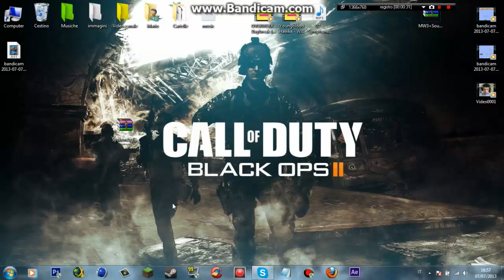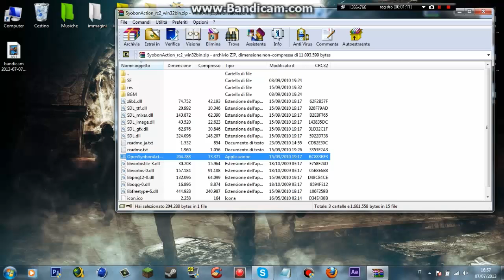Come scaricare Cat Mario [Mediafire]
Bella a tutti ragazzi D:
Eccoci qui con un nuovo video dove spiego brevemente come scaricare e giocare a mario cat :D
Spero vi sia stato utile per qualsiasi dubbio commentate D:
Peace D:
Ma0mett0